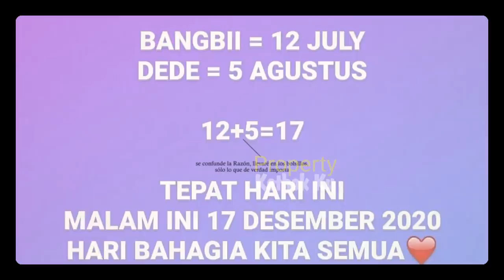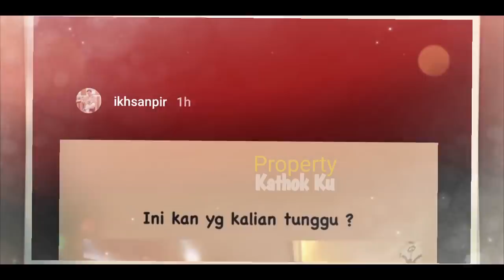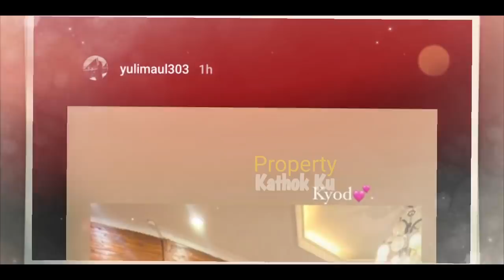KiSRUH!! Usai LESLAR PREWEDDING!! INI Orang iri APA PANSOS SiH? Kacau!! Si Upi?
KiSRUH!! Usai LESLAR PREWEDDING!! INI Orang iri APA PANSOS SiH? Kacau!!

Jangan Lupa: _
Thankz!!..